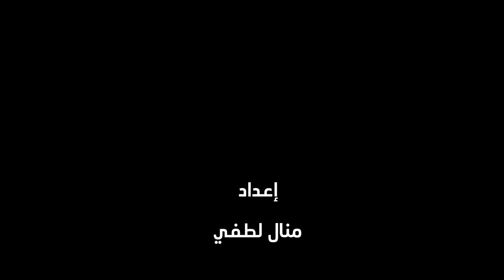غيثة لحمامصي درت شو عالمي مع محمد رمضان/علاقتها بالبنج/قرار الحكومة/تقليد هيفاء وهبي